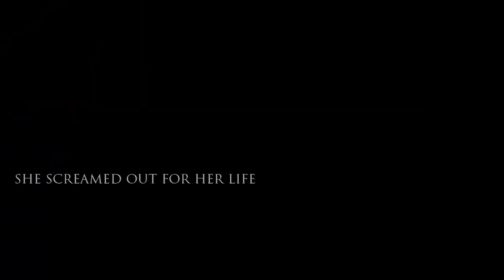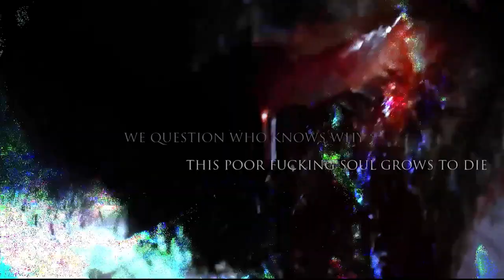NYLIST - SELF-TITLED [OFFICIAL EP STREAM]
EP: Nylist
Release: July 2, 2021
Genre: Downtempo/Deathcore
Location: Canada

1. Neglected [00:00]
2. Out of Hope (feat. Left to Suffer, Taylor Barber & Quinn Harknett) [02:23]
3. Omit (feat. In Dying Arms, Orion Stephens) [07:01]
4. Suicidal (feat. AngelMaker, Casey Tyson​-​Pearce) [09:18]
5. Existential Dread (feat. Lorna Shore, Austin Archey, Monasteries, Josh Davies, Babirusa, Kyle Williams) [14:09]

Credits:
Recorded and Produced by Nylist
Video by Nylist
Artwork by Brutal Disorder Logos